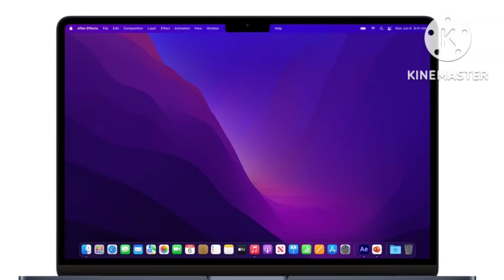apple M2 pro